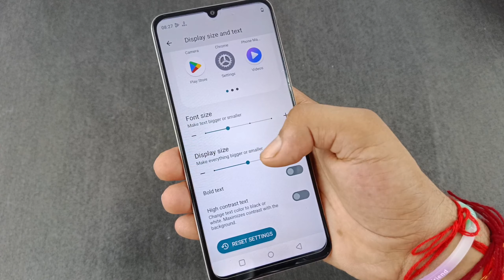Realme c51 change font style setting | realme C51 me font style change kaise kare